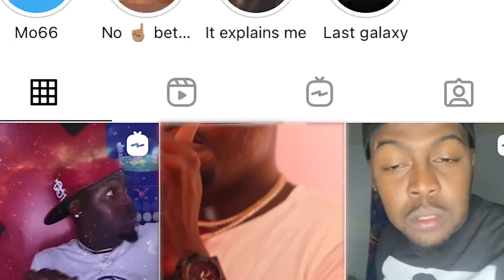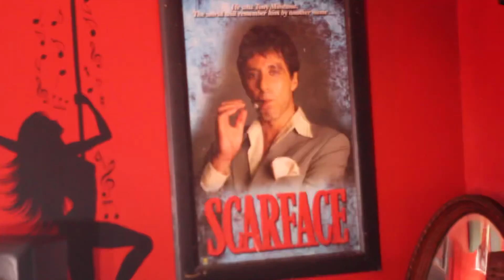In Motion-Gwop Mann